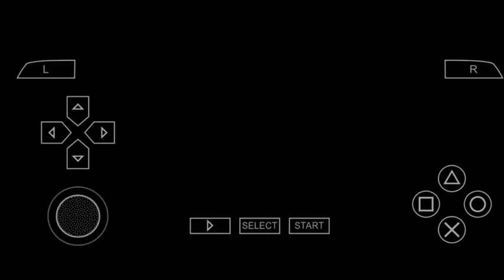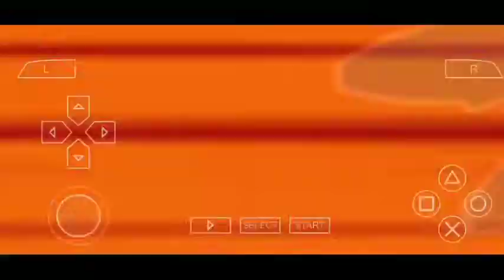ONE PIECE ROMANCE DAWN # PART 2 # GAME PPSSPP